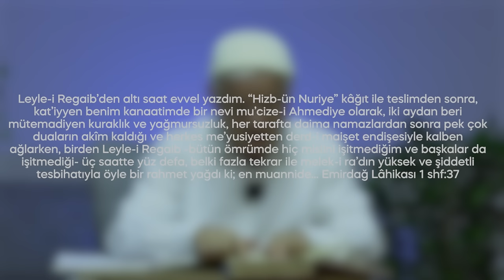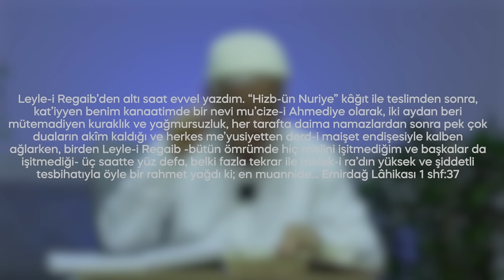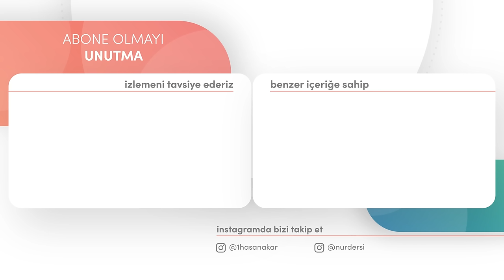ASLINA BAKIŞ REGAİB!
Kardeşlerim! Bu ders ilmi derinliği yüksek bir derstir, fakat Risale-i Nur'u bilen okuyan kardeşlerimizin özellikle dikkatle izlemesinin not olmasını tavsiye ediyoruz, anlayabildiği kadar aklen muhatap olsun anlayamadığı kısımlarda ruhum istifade eder deyip izlemeye devam etsin, çünkü bu derse sadece akıla bakmıyor...

İstifadelerinizi bizimle yorumlar kısmında paylaşabilirsiniz...

Bu ders 4.derece kırmızı renk kategorisindedir ders içeriği
seviyesi Risale-i Nurları uzun yıllardır okuyup
 muhatap olmuş, Risale-i Nur’un mahiyetini
bilen Risale-i Nur meselelerine hakim olan
kişilere hitap edip Risale-i Nur daki enfüsi
 meselelerin konuşulduğu yüksek derece
ilmi derinliği olan derslerdir.

HAZRET-İ RİSALETİN ALEM-İ ŞEHADETE TEŞRİFİ!